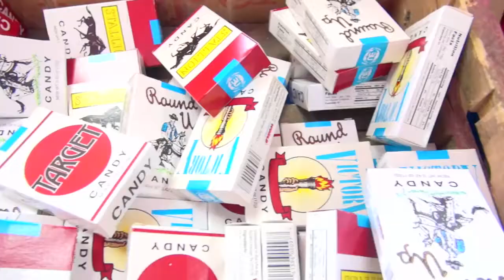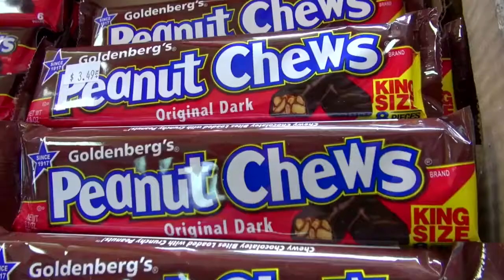Blue Sun Soda Shop A Store Overview